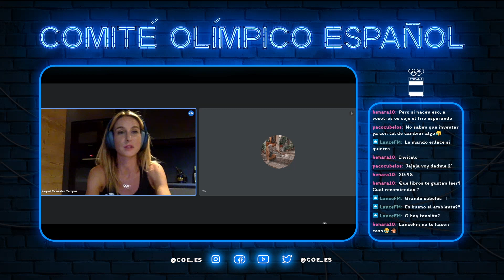PARISEANDO #15 | Raquel González contesta a vuestras preguntas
La atleta española toma las riendas de Pariseando y responde a las preguntas del chat.